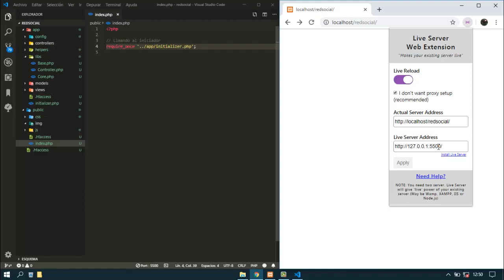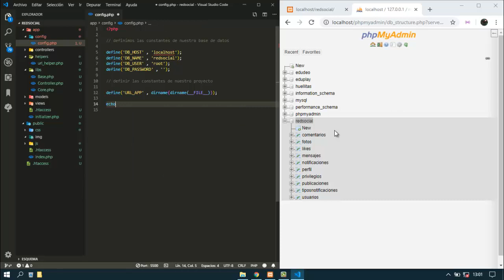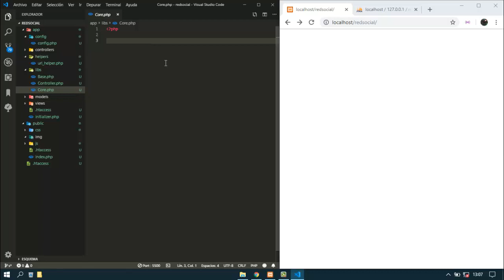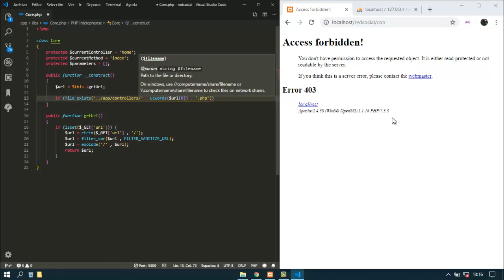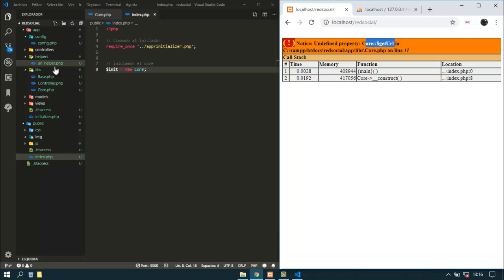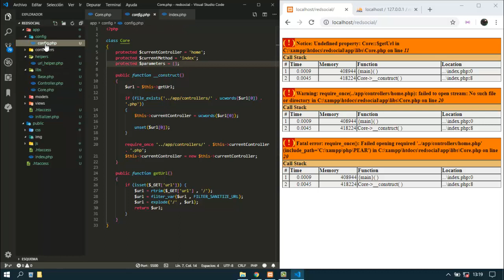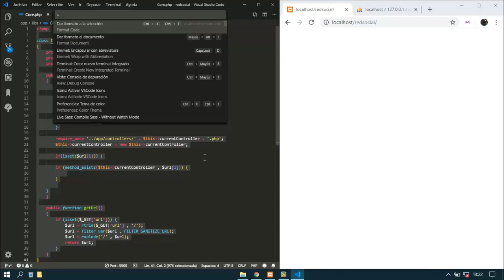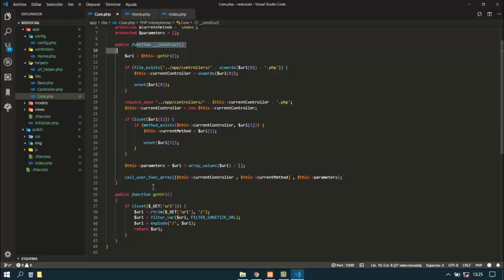Como crear un framework mvc #2 | Como crear una red social (PHP , Mysql , Html , Css , Bootstrap)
En este curso vamos a ver el procedimiento para crear una red social con el lenguaje de programación php y un gestor de base de datos como lo es mysql , también veremos como estructurar nuestra aplicación con html y dar estilos con css y el framework de css bootstrap

esta es la introducción del curso en los próximos vídeos vamos a ver como construir un framework para la red social.

Información de wikipedia

Una red social es una estructura social compuesta por un conjunto de usuarios (tales como individuos u organizaciones) que están relacionados de acuerdo a algún criterio (relación profesional, amistad, parentesco, etc.). Normalmente se representan simbolizando los actores como nodos y las relaciones como líneas que los unen. El tipo de conexión representable en una red social es una relación diádica o lazo interpersonal.1​Las redes sociales se han convertido, en pocos años, en un fenómeno global, se expanden como sistemas abiertos en constante construcción de sí mismos, al igual que las personas que las utilizan.2​

GlobalSocial 850
Las investigaciones han mostrado que las redes sociales constituyen representaciones útiles en muchos niveles, desde las relaciones de parentesco hasta las relaciones de organizaciones a nivel estatal (se habla en este caso de redes políticas), desempeñando un papel crítico en la determinación de la agenda política y el grado en el cual los individuos o las organizaciones alcanzan sus objetivos o reciben influencias. La red social también puede ser utilizada para medir el capital social (es decir, el valor que un individuo obtiene de los recursos accesibles a través de su red social).